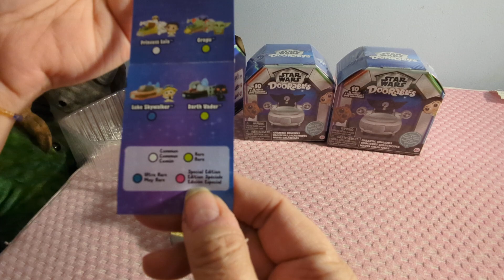New Star Wars Disney Doorables!!! As Seen on @InkpadsPlaypad Channel! Check Her Out!